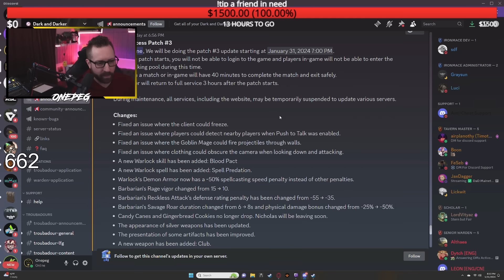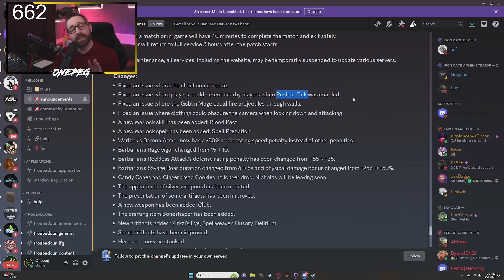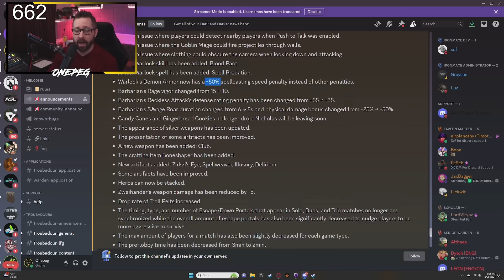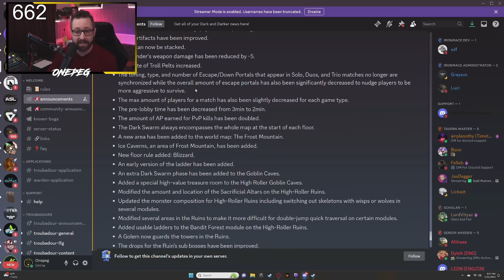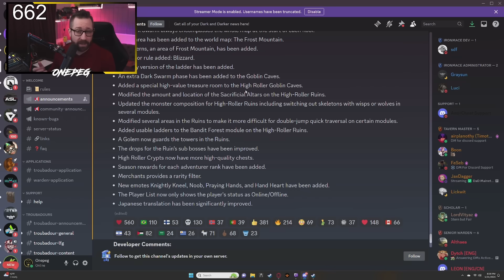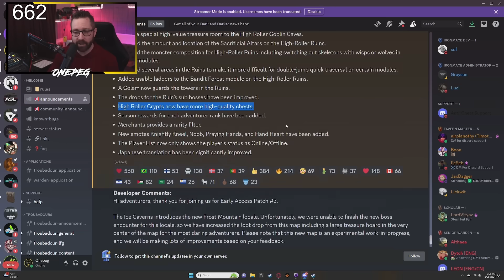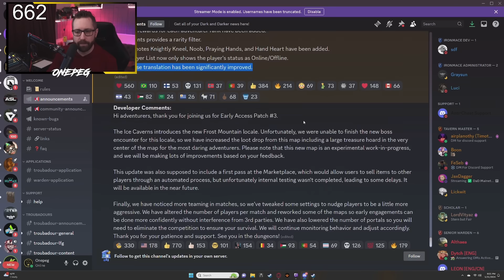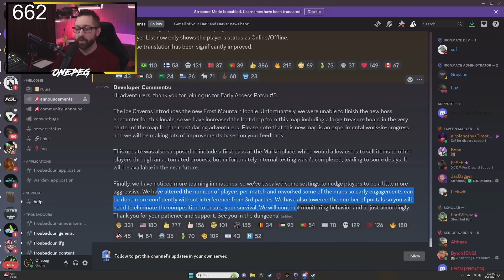Dark and Darker MAJOR PATCH #3 - Patch Notes and Reaction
Will be testing the patch live over - come by the stream and join in the shenanigans.